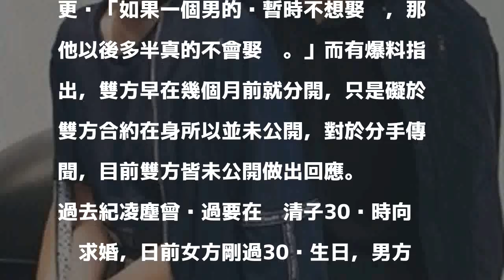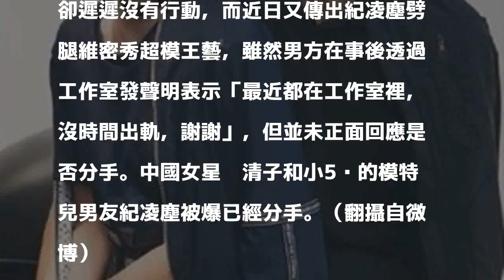男友黃牛未求婚 女星爆分手喊：青春餵了狗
〔娛樂頻道／綜合報導〕中國女星闞清子和小5歲的模特兒男友紀凌塵3年前在微博公開認愛，更曾合體出演綜藝節目《親愛的客棧》大方放閃，近日卻爆出倆人疑似已經分手。

發表評論評論如下。